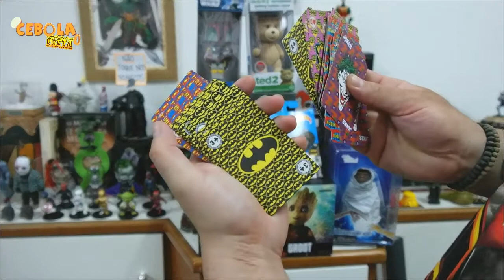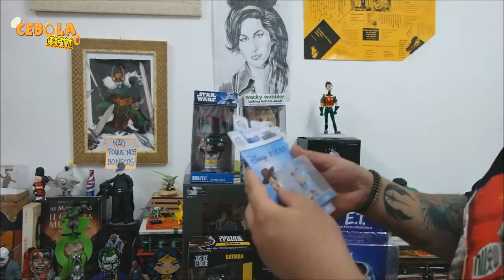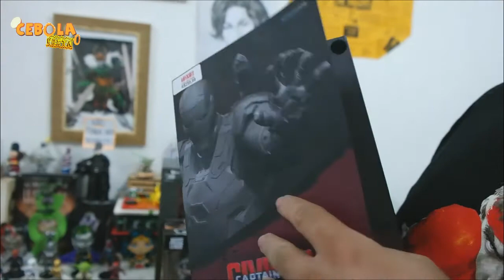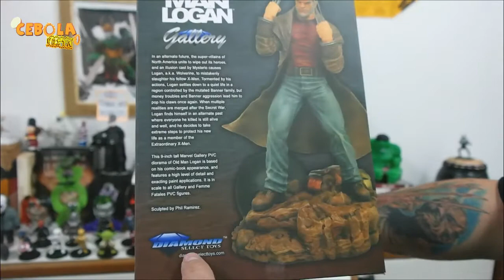CCXP 2017: Aquisições de Action Figures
Então se gostou ou não, dá um tapa lá no "Dedão".
Valeuuu.

Trilha: Nei Fidelis - Mute City Guy (Original Mix)